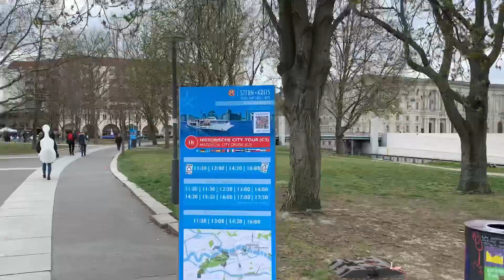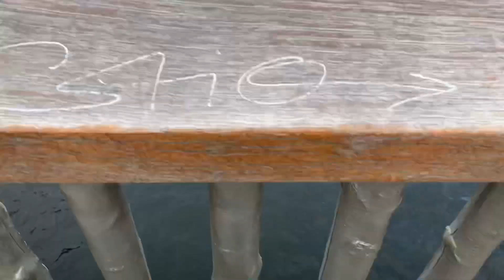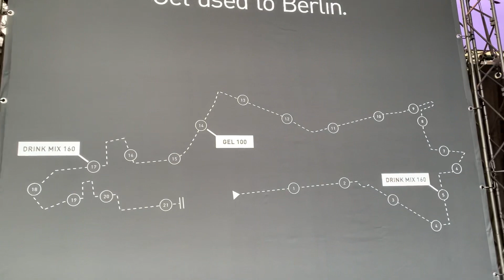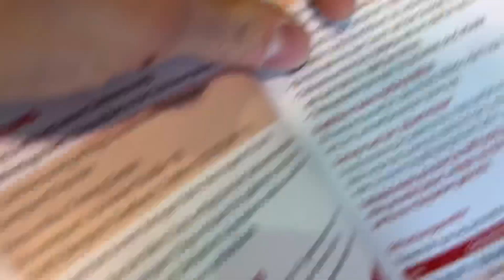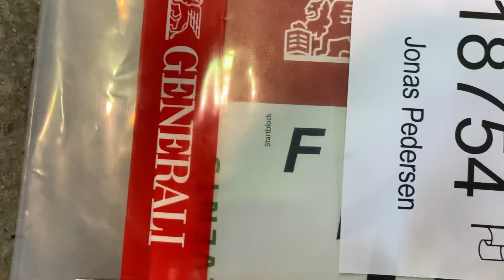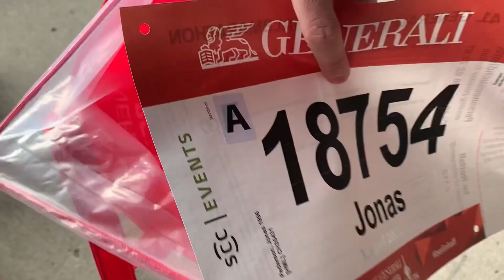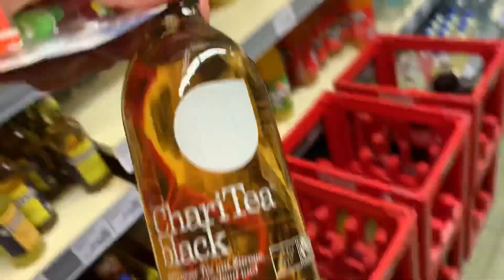Vi sniger os ind i Berlin half marathon Expo ved et uheld 😳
Vi sniger os ind i Berlin half marathon Expo ved et uheld 😳 men det løste sig til sidst - vi skal til expo for at hente vores bibnummer

Jeg kommer også i den forkerte gruppe 😳

Så du ikke går glip af den daily vlog (træningsdagbog) + en garanteret en ny video hver tirsdag, som kan ligge udenfor scopet løb

Meget af mit hverdag tøj (bukser, skjorte, short, t-shirt, sokker) er fra